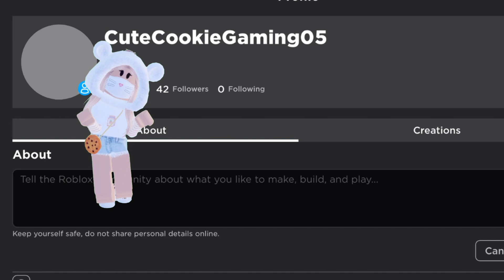Living in a picture (Roblox Edit)